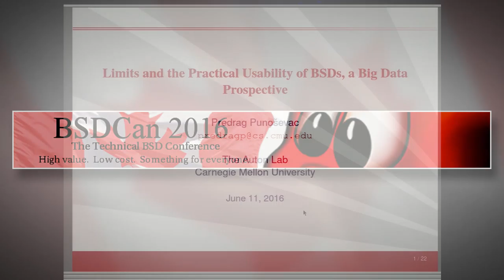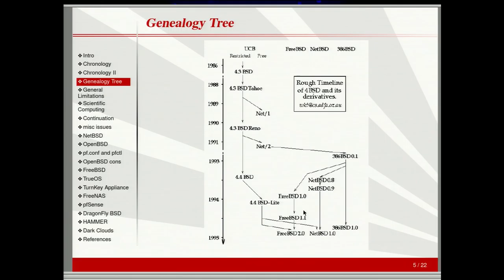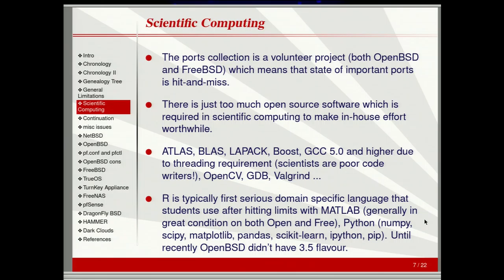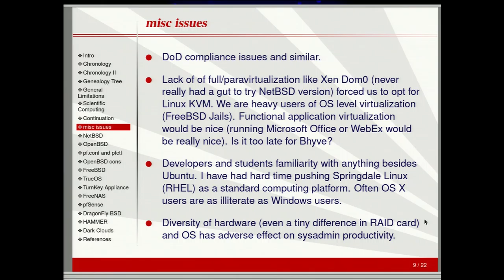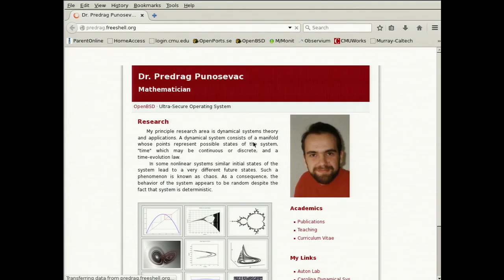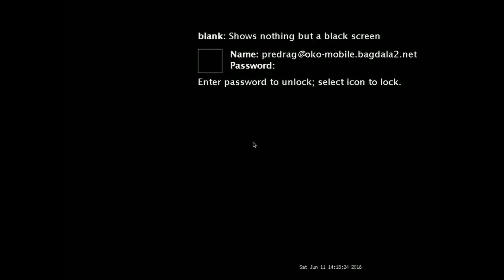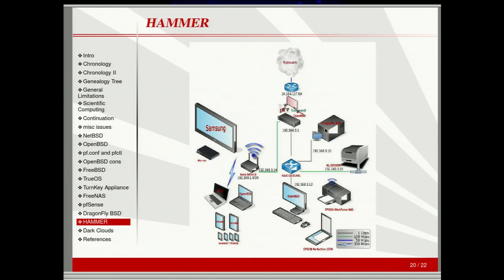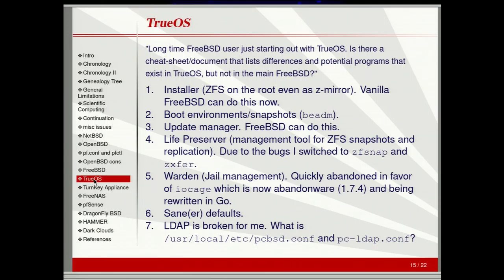limits and the practical usability of bsds a big data prospective